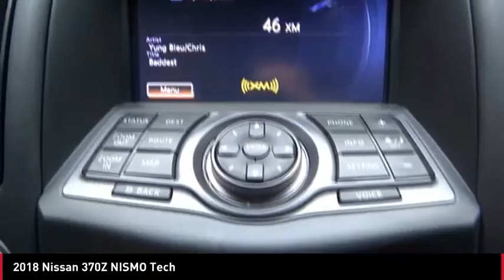2018 Nissan 370Z 200688A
2018 Nissan 370Z NISMO Tech

Clean CARFAX. CARFAX One-Owner. Magnetic Black 2018 Nissan 370Z NISMO Tech RWD 7-Speed Automatic 3.7L V6   Central Houston Nissan is more than just your typical car dealership. When our customers visit us, our goal is to provide quality vehicles, exceptional service and a friendly atmosphere. Our staff has been trained to create ease during your purchase or service experience and we are always making sure you get everything you want and deserve out of your visit. Our vision and mission is an employee-centered and customer-focused environment. When you buy from Central Houston Nissan, well make it the best car buying experience youve ever had. When you purchase a New Nissan or a qualifying Pre-Owned vehicle from Central Houston Nissan, you are automatically enrolled into our Central Houston Nissan Central Care Program at no cost to you. You cant beat that! Stop by 2901 S Loop W, Houston, Texas 77054 today!!!